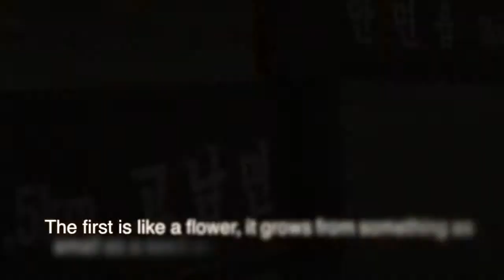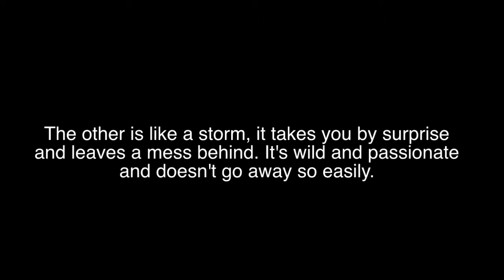{FanFic Trailer}The Heiress| Penelope Park (OC)| Kai |Oh Sehun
Stars Shop Presents

*The Heiress

*Description

The tale of a rich girl falling for a poor boy. Penelope Park is the heiress of her father's multinational, multibillion oil and gas company, PetroPark. She lives the life anyone could wish for: perfect grades, a perfect house, money and a boyfriend that everyone wants. Then, Kim Jongin enters her life and everything she thinks she knows and wants is challenged by the handsome, fascinating boy.

*Storyline by: AnnieWilson

*Trailer by: KoreanLover300